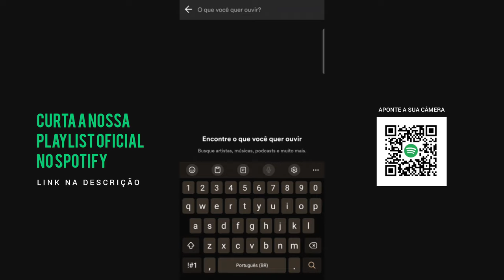Bloquinho da Putaria (Arrochadeira) - Boy do Médio (Tops da Arrochadeira)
Baixe Agora | MP3:

Artista: Boy do Medio
Beatmaker: Tinno Flow